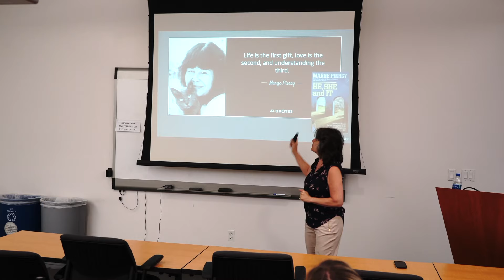25 Marge Piercy from The Sisterhood of Science Fiction - Dr. Rosanne Welch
Transcript:

I really like Marge Piercy. In one of our classes we sometimes teach her book He, She, and It" which is the story of a Jewish female scientist in the future working with AI right and dealing with the concept of when will they become human and when won't they and this stuff is getting more and more realistic on a real world. There was a country can't remember which it was a couple years ago that offered citizenship to an AI robot. So yeah it's a little crazy. So we're getting into this place where science fiction used to play and now we're talking about it in a real world. So March Percy did that like 30 years ago and I just love a lady with a cat. Come on now. She looks like an author. Ladies that have cats they must write books, I don't know, but Marge Piercy is very very interesting in she's sort of world understanding and world building and the rest is like "oh my gosh what do now?" That right that's pretty good -- like that book.